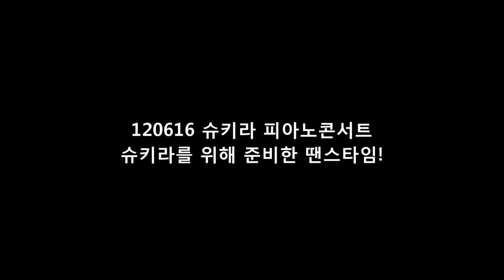120616 Dancing Machine KAI!!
SJ Kiss the Radio PIANO concert

Please DO NOT upload on other youtube channel